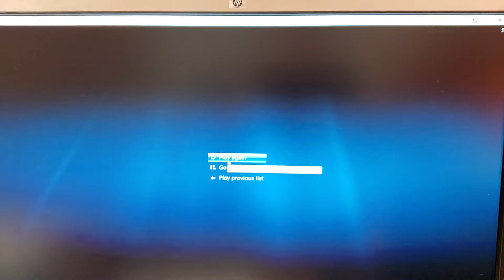April 27, 2020